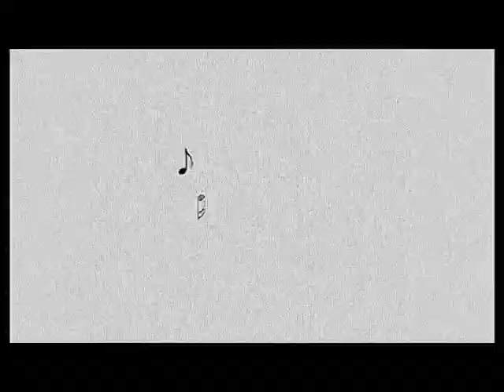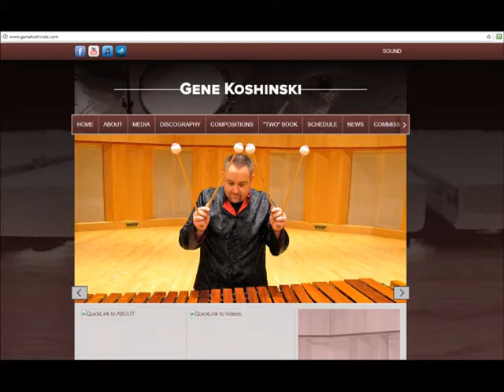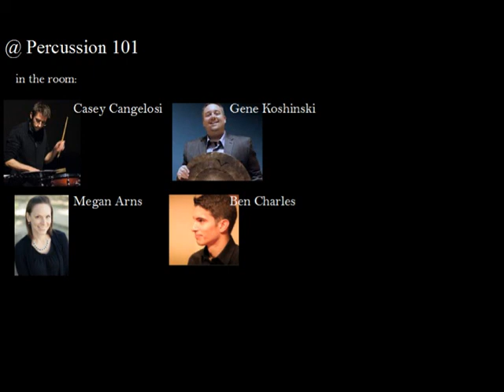@ Percussion Episode 101 with Gene Koshinski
0:00 intro and hello
1:30 Summer, projects, kids.
5:25 Maximizing practice time
8:00 Gene's book, "TWO" currently
10:57 Some favorite two-mallet rep.?
13:33 Gene's new snare drum solo
16:20 Ben:   "When Snare Drum gets Weird" 5 orchestra pieces that use snare drum in unusual ways.
22:03  How to "get started" composing?
30:15 Writing for other instruments and the unfamiliar?
33:45 Quey Duo
39:00 Megan:  Make Music NY Day
45:07 State of Minnesota percussion community?  Music education in Minnesota
52:40 Where are you finding your inspiration?
54:20 PAS Competition Committee?